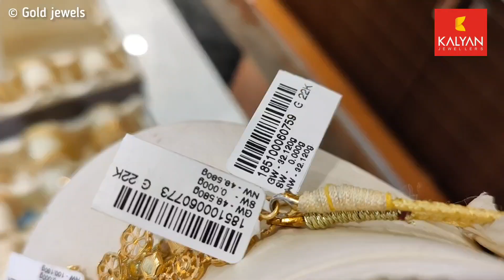Bridal collection set |Kalyan jewellers| light weight wedding designs|unique reception wear 916 gold